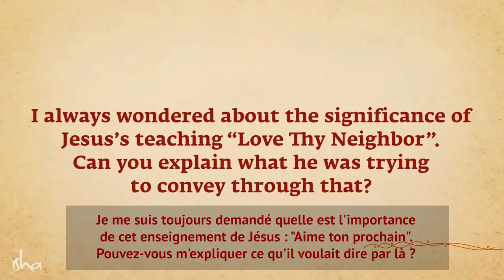Pourquoi aimer son prochain est-il si important ? | Sadhguru Français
Dans cette vidéo, Sadhguru explique que souvent il est plus difficile d'aimer son prochain que Dieu ou une divinité. Le mieux est de commencer à aimer la personne à côté de nous.